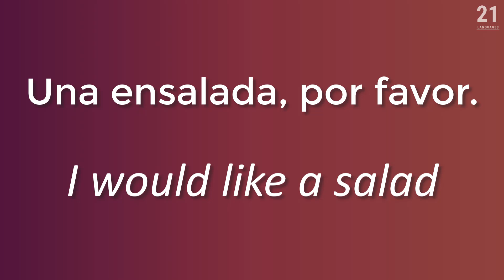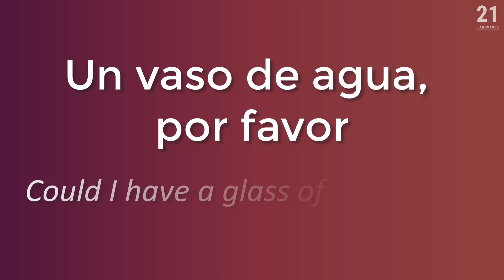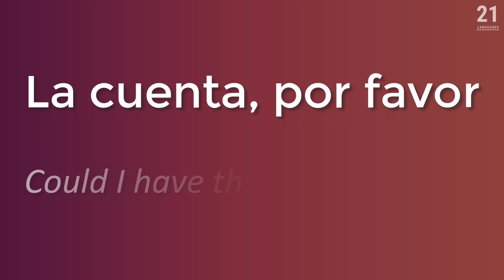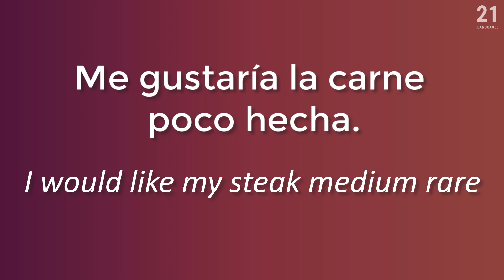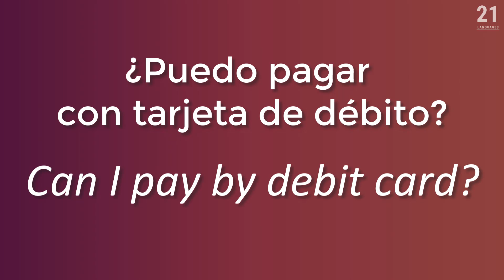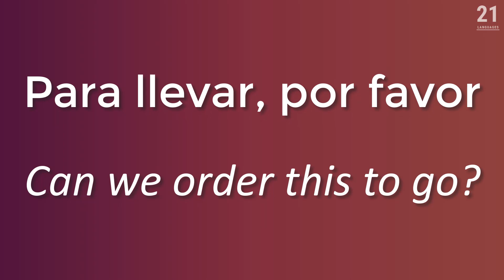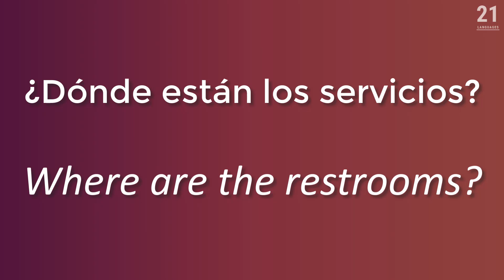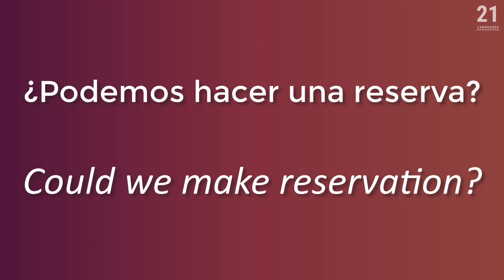LEARN SPANISH: RESTAURANT CONVERSATION PHRASES 🍽 SLOW AND EASY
Learn Spanish restaurant conversation phrases!